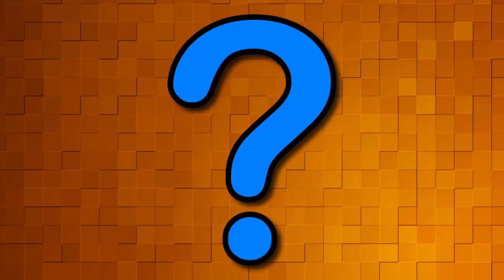The Loud House is About to Greatly Change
Things are going to be very different soon in The Loud House...